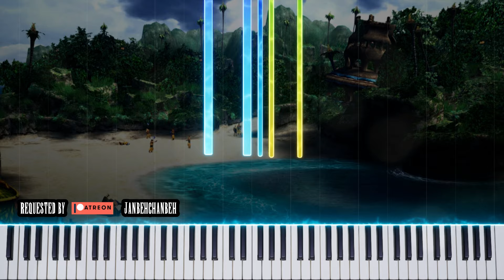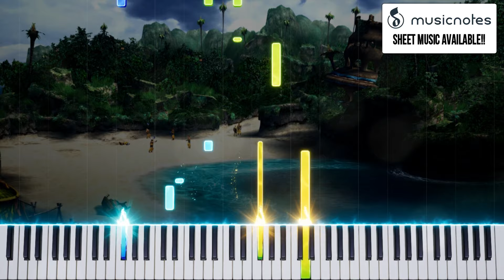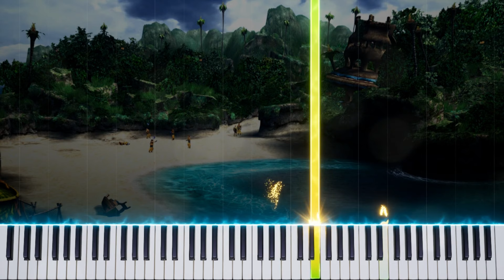Final Fantasy X-2 - Besaid (Piano Cover) 🎹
Playing piano can be hard. Let's make it EASY! ✔️ Tutorials, Sheet Music and lots of RPG music! Try this and learn FASTER!